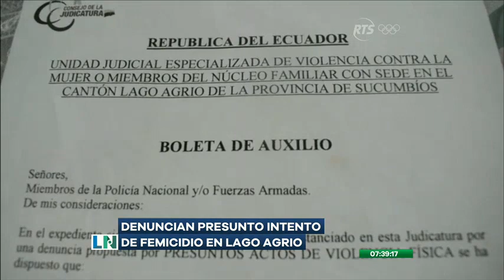La Noticia Primera Emisión: Programa del 9 de Junio de 2021